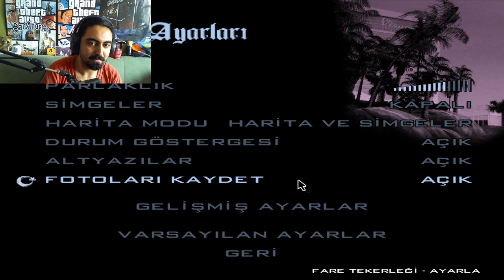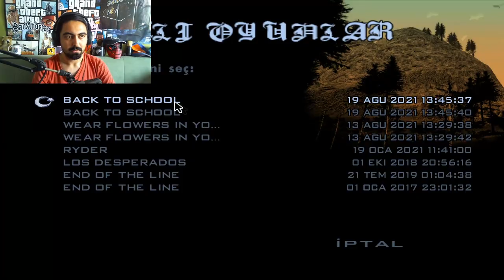OKULLAR, İŞLER ve SERMAYELER - GTA San Andreas #20